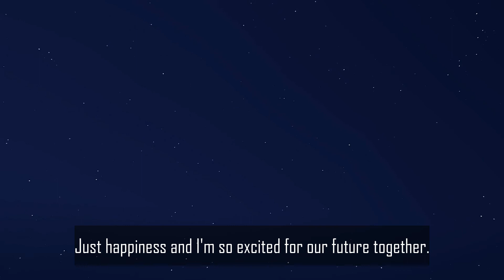Betrayed Too Many Times | DOUBLE WEDDING | SEASON 3 FINALE | Sims 4 Series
It's time for Natalie and Sasha to marry the men of their dreams...